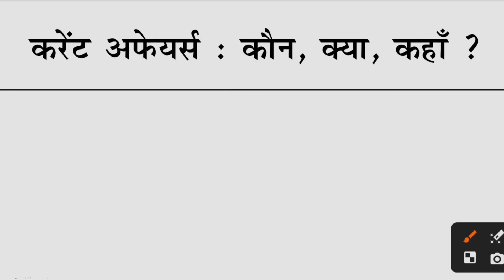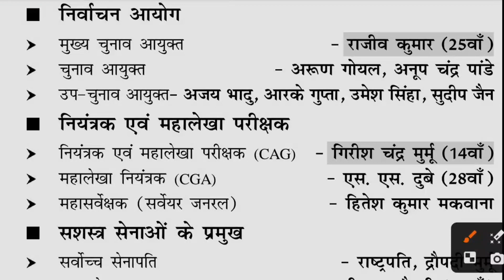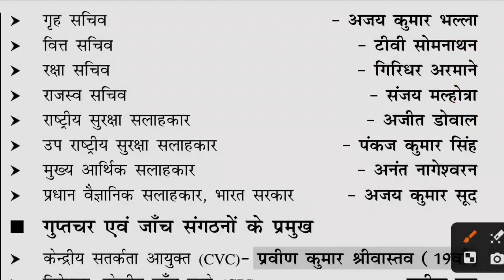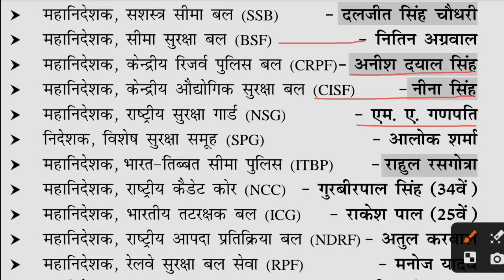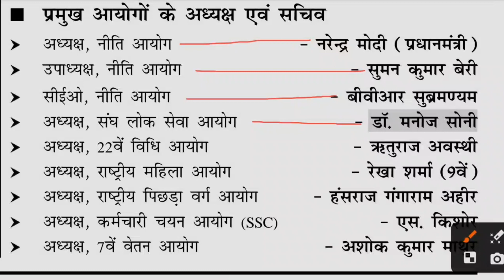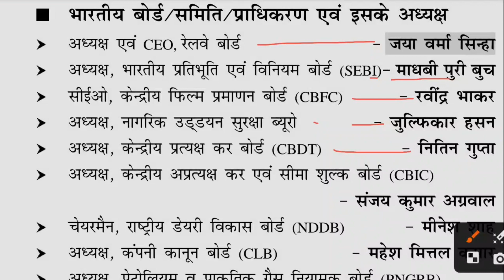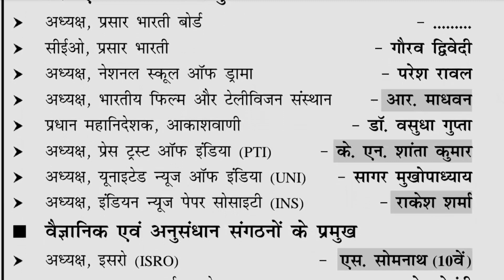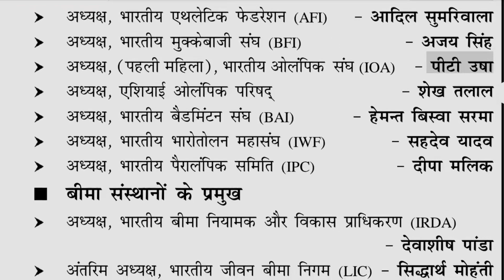Current Appointment 20224 | current affairs | new appointment | वर्तमान में कौन क्या हैं?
5. Click here Ssc gd complete subject marathon:-

1. Instagram:- @Chandan_15feb
2. Telegram:- @ChandanKumarJha